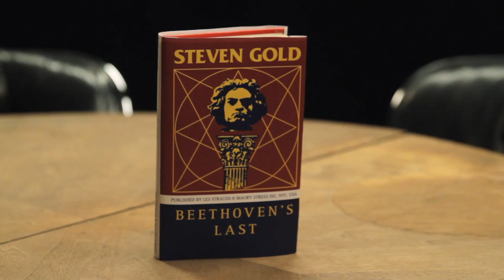Arts in Motion - Steven Gold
Arts in Motion, season 1, episode 2
Featuring:
Sam Staley
David Metcalf
Don Heffington
Allen Watke
Sam Suppipat
Alice Lin
Meredith Metcalf
Tommy Suppipat
Noah Smith
Produced by Katie Raines
Filmed by Brian Outland
Sound by Brian Hobart